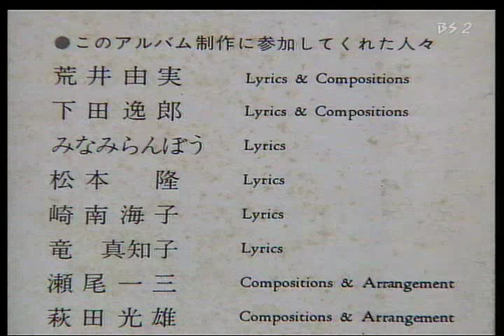石川セリ、下田逸郎を語る